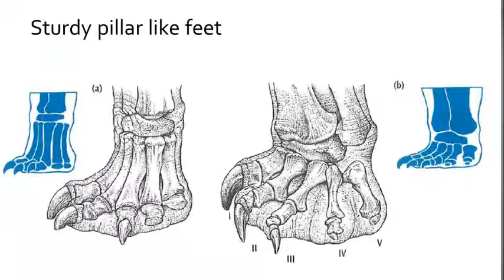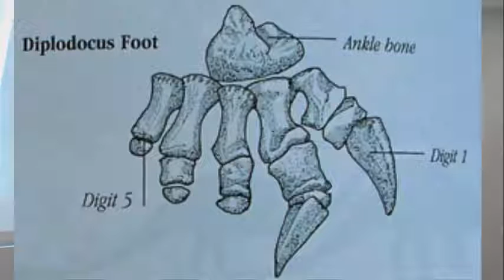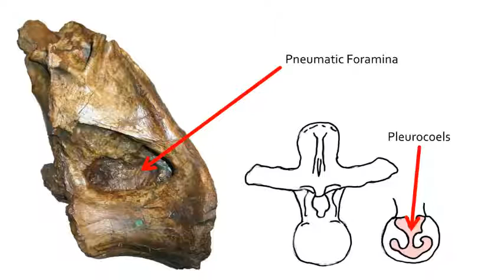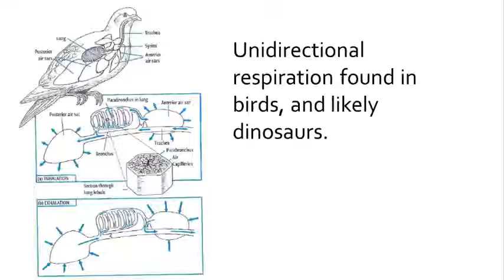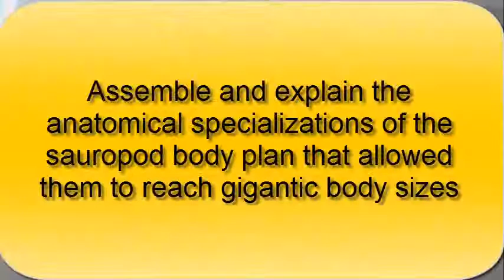How did Dinosaurs get to be so BIG?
What lead the sauropod dinosaurs to become so gigantic?
A quick introduction to the evolution of large dinosaurs belonging to the Sauropoda